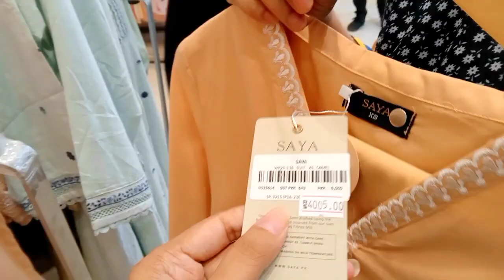Lunch shopping date with Mummy😍| Luckyone burak Ozcivit J. Fragrance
without makeup
easy
diy
diymask
mask
home remedies
viral video's
viral
skincare
skin Glowing
how to look better without makeup
hajra asad
twinkle razor
reel's
reel's Instagram
video's
viral video's
tiktok hack's
tiktok's hack's
make-up hack's
no makeup look
makeup style
outfit
viral video's
trend